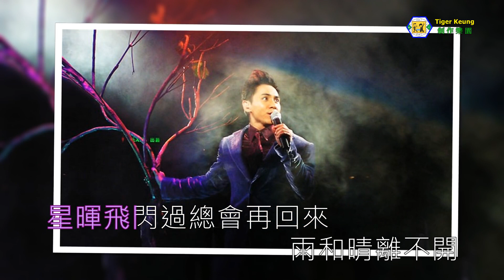黃凱芹(零晨時分)